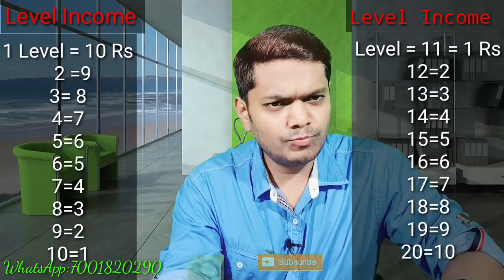Kagami Saloon MLM Rs 1000 100% Legal Plan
Good News All Leaders😊
First Time In INDIA
LAUNCH 04/07/2019☄👌

🎄Saloon Service 🎄
Ladies & Gents Online Booking (Android Application)
& Many Products

Joining Amount Rs1000
U Can Use This Amount Totally.
Every Mont = Rs 100
Or Choice Any Company Product

100% Legal Plan.
No Liability
Admin Experience = 15 Years.

5 Type Of Income

1. DISTRICT INCOME =Rs100
2. Level Income

1 Level = Rs10
2 = 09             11 Level = 01
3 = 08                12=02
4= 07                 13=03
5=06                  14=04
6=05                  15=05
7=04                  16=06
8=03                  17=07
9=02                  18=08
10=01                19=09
                           20=10

3 .Royalty Income 🏆
Direct 5 Member you achieve Lazy Club 1 Members
🥳 Daily New joining of Ids in Company
Rs 30 , Divided Every Lazy Club 1 Members

🥳Lazy Club 2
Direct 10 Members you Achieve This Club.

Rs 50 , Divided Every Lazy Club 2 Members .

🥳 Lazy club 3
District 15 Member you achieve This Club.

Rs 50 , Divided Every Lazy Club 3 Members .

🥳 CRAZY CLUB
When your 20 Level Finished. You Achieve This Club.

Rs 30, Divided Every CRAZY Club 1 Members .

5.🥳 Topup Income

Terms & conditions
# One PanCard One Id
# Auto Withdrawal
# Minimum Withdrawal =Rs2
# Closing = Every Night 12pm

FOR Joining
Full Name_________
Pin Code___________
Phon No_____________

Devtube
Maynaguri